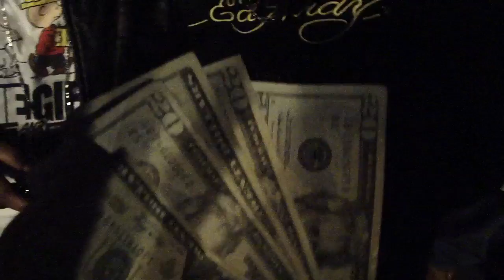YOUNG AGE PRODUCTIONS PRESENTS - THE WINNERS OF THE $100 CONTEST AT MENCONI'S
YOUNG AGE PRODUCTIONS PRESENTS - THE WINNERS OF THE $100 CONTEST AT MENCONI'S IN UNION CITY

TIFFIANY DOUGLAS AND B EAZY SPLIT THE $100 DOWN THE LINE - THE TWO WINNES OF THE CONTEST GOING DOWN EVERY THURSDAY

HOSTED BY YOUNG AGE

$100 GIVEN AWAY EVERY THURSDAY FOR THE HOTTEST SONG
CROWD DECIDES THE WINNER